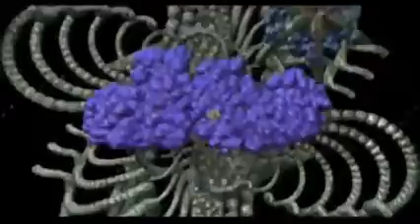High Rated Logos (D-H)